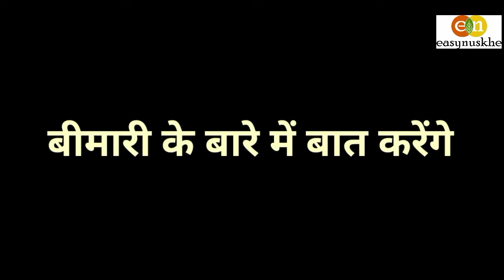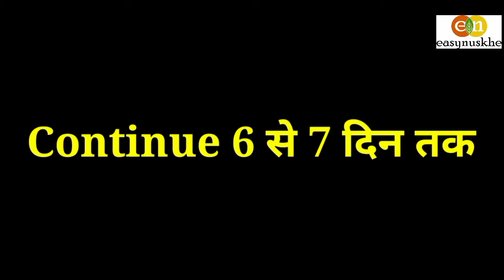दांतों में दर्द ,सनसनाहट,और गर्म ठंडा पानी लगने से छुटकारा पाएं